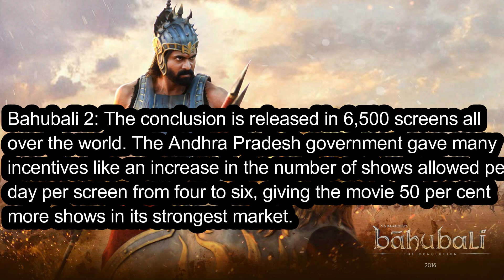Bahubali 2 Worldwide Collections, Records, Record Breaks & Facts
Bahubali 2 collections worldwide, records and facts:

Bahubali 2: conclusion has broken records in Box Offices all over the world. it is now he 3rd biggest grossing film worldwide. Watch the video to know Bahubali 2 collections, records, record breaks, and facts world.